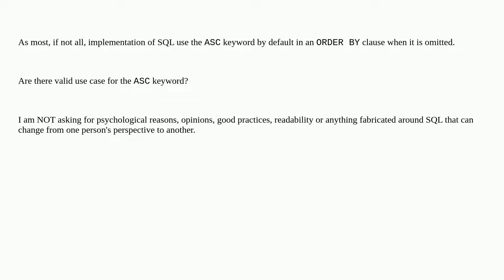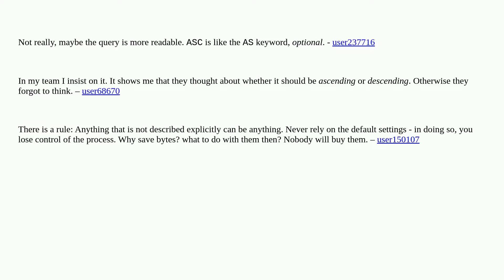Dba: What is the use of the order by ASC keyword in an SQL query?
What is the use of the order by ASC keyword in an SQL query?

A special thanks goes out to the awesome community

  order-by database-agnostic